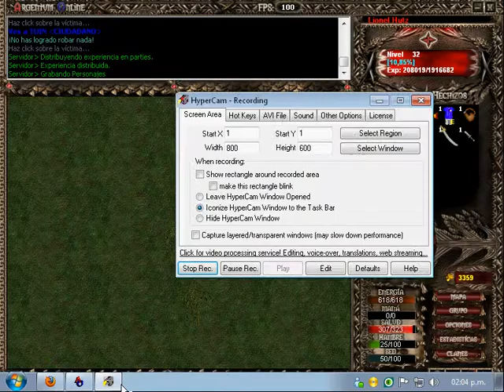Fedinho antifaccion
Fedinho no ataca al pirata ciuda.